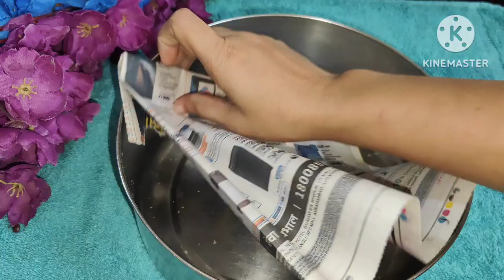🌷वॉश बेसिन मधे टाका चावी🌷घरातील रद्दी डब्यामध्ये नक्की ठेवा🌷 Amazing tips 🌷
वॉश बेसिन मधे टाका चावी
घरातील रद्दी डब्यामध्ये नक्की ठेवा
 Amazing tips
टाकाऊ पासून टिकाऊ
useful kitchen tips
kitchen tips
cleaning tips
zero cost idies
piyu's all in one recipes and many more